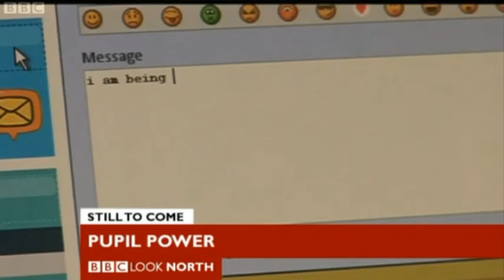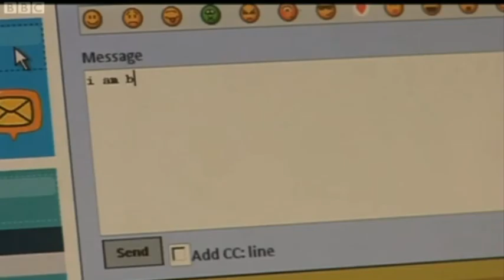BBC Look North - Safer Internet Day 2011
Horbury School's CyberMentors were visited by Gil Roberts, a BBC Broadcast Journalist, who worked with our BBC News School Reporters to create brilliant clip about our CyberMentors project.

The finished video was aired on our Local News Channel, Look North.

A huge thanks has to go to Gil, for all the time and effort she put in and for being so  accommodating.